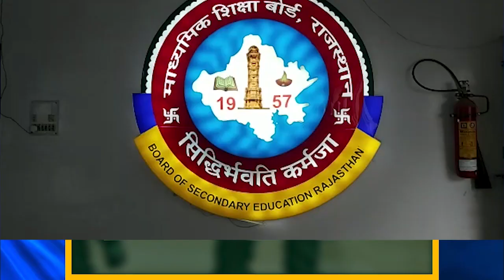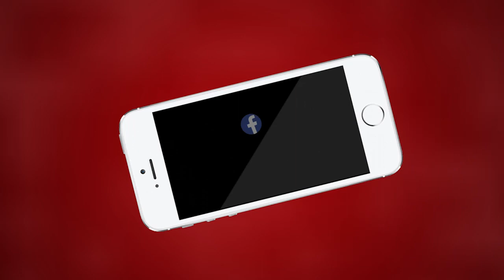ajmer | राजस्थान माध्यमिक शिक्षा बोर्ड कार्यालय में पूजा | MTTV INDIA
राजस्थान माध्यमिक शिक्षा बोर्ड कार्यालय में पूजा
परीक्षाओं के सफल आयोजन की गई कामना
12वीं और 10वीं की बोर्ड परीक्षा आज से शुरु
परीक्षाएं 16 मार्च से होंगी शुरू, बोर्ड प्रशासन ने पूरी की तैयारियां